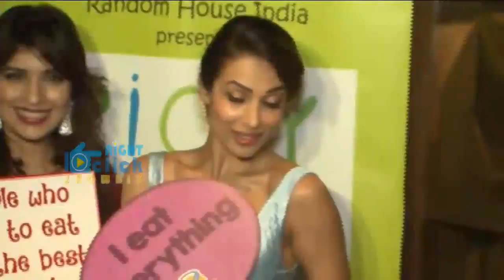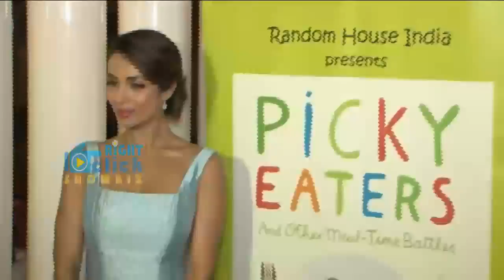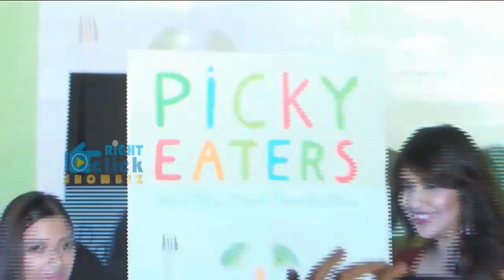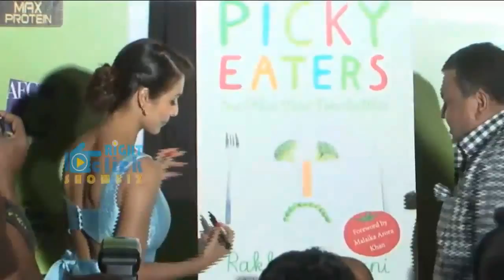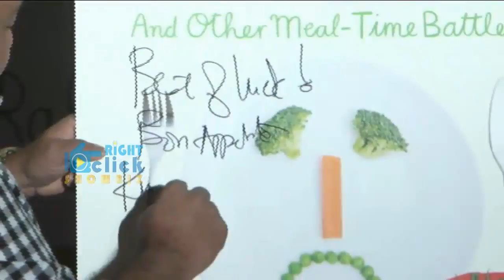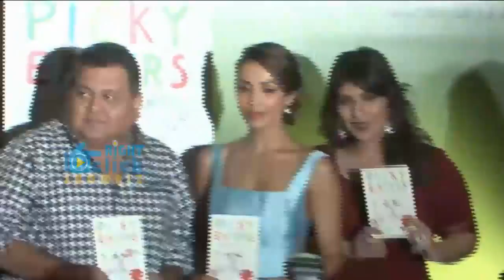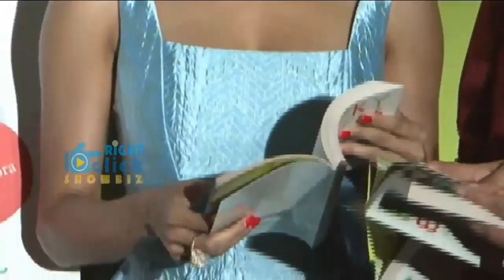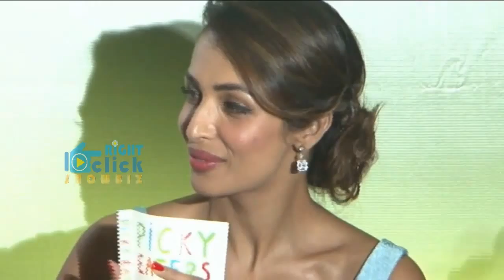Malaika Arora Khan launches Rakhee Vaswani's book Picky Eaters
Bollywood actress Malaika Arora Khan poses during the launch of celebrity chef Rakhee Vaswanis first book 'Picky Eaters' in Mumbai on 4 November 2015.